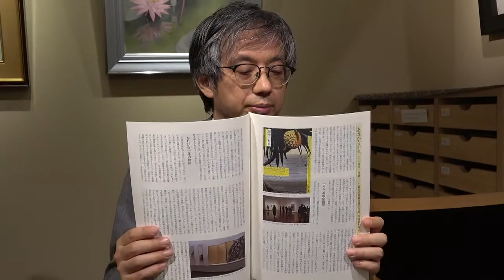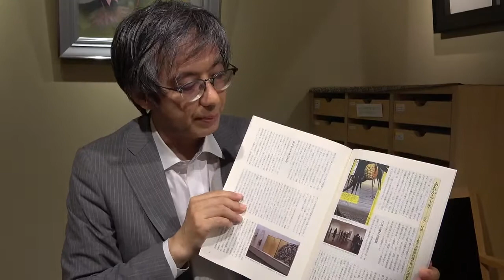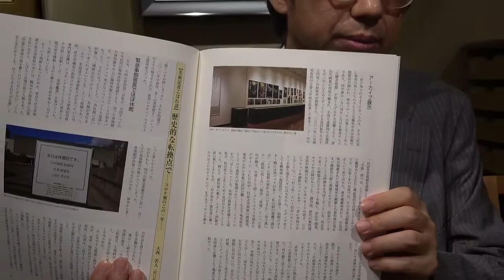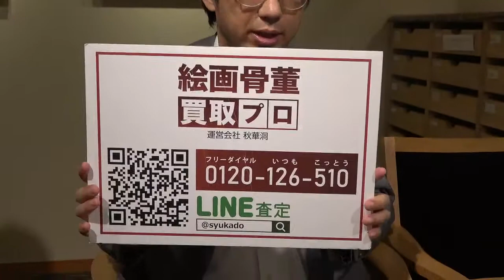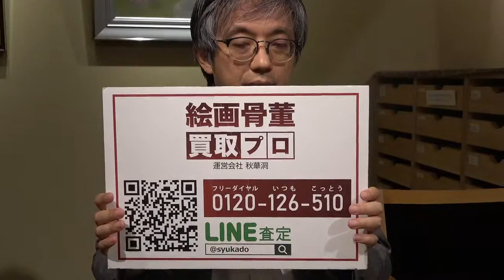田中一村の世界と千葉市立美術館のエピソード（国華清和会誌）。私どもでは、田中一村の日本画を探しています。【絵画骨董買取プロby秋華洞】